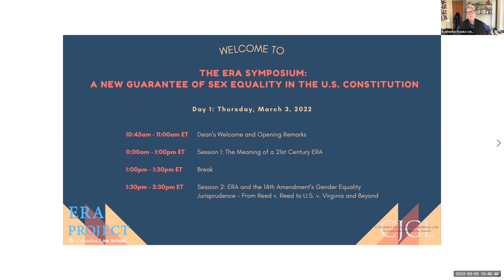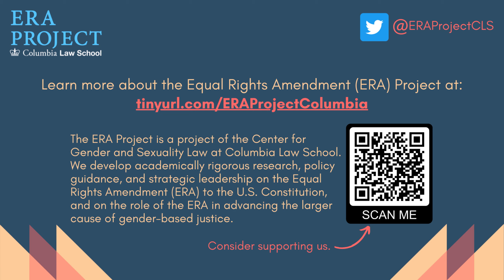ERA Symposium 2022 (Part 1) Dean's Welcome and Opening Remarks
On March 3-4, 2022, Columbia Law School's Equal Rights Amendment (ERA) Project and Journal of Gender and Law hosted a symposium titled "The ERA: A New Guarantee of Sex Equality in the U.S. Constitution."

The two-day event featured four panel sessions, which explored how existing equality protections under the 14th Amendment would differ from the protections under an ERA; what higher standard of protection against sex discrimination could the ERA secure; what an anti-subordination approach to equality more generally might look like; and how the ERA could strengthen anti-discrimination protections for other protected classes. Through an intersectional lens, the speakers analyzed the ERA’s potential in deploying dynamic strategies to advance gender equality norms.

This is a recording of the organizers' opening remarks and the Dean's Welcome, which took place virtually on March 3, 2022.

- Katherine Franke, James L. Dohr Professor of Law and Faculty Director, ERA Project, Columbia Law School
- Gillian Lester, Dean of the Faculty of Law and Lucy G. Moses Professor of Law, Columbia Law School
- Ting Ting Cheng, Director, ERA Project, Columbia Law School
- Nina Jaffe-Geffner, Editor-in-Chief, Columbia Journal of Gender and Law

To watch recordings of other ERA Symposium sessions, click on the link to open the ERA Symposium playlist